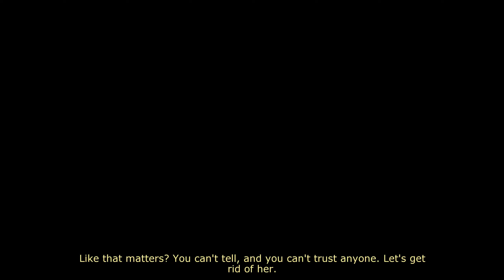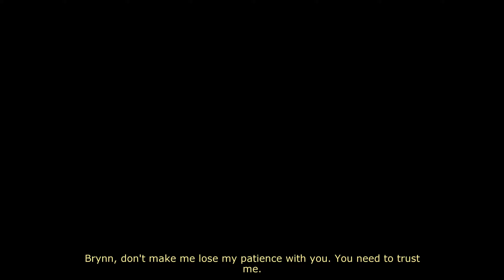Dreamfall The Longest Journey - Chapter 5 - Part 1 - Alchera